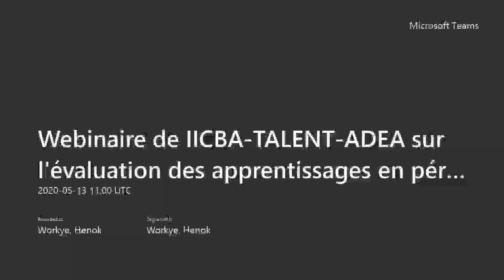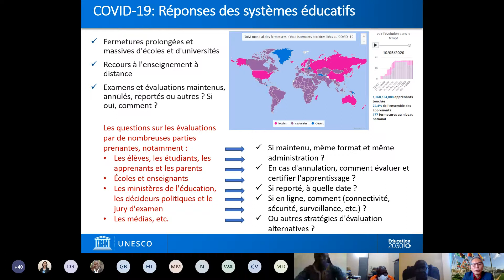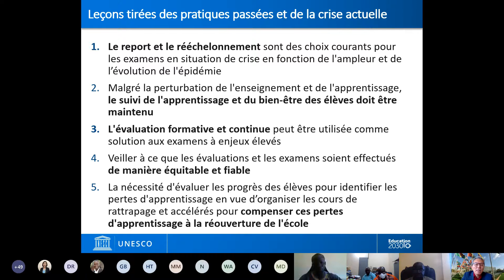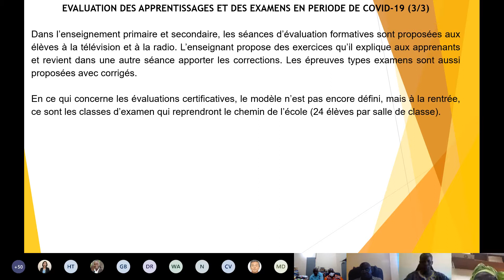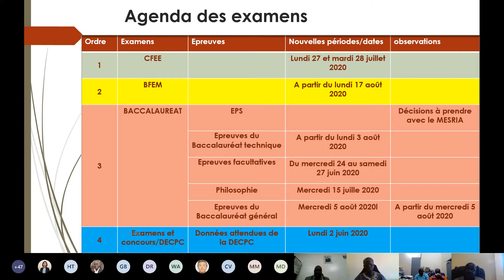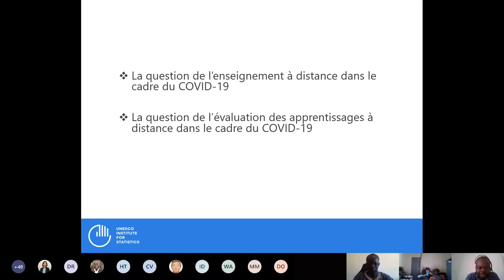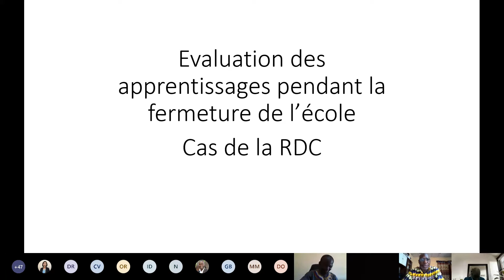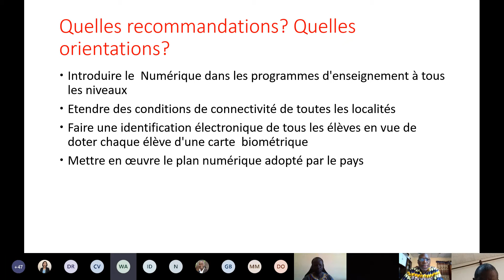Webinaire de IICBA TALENT ADEA sur l'évaluation des apprentissages en période de ferm